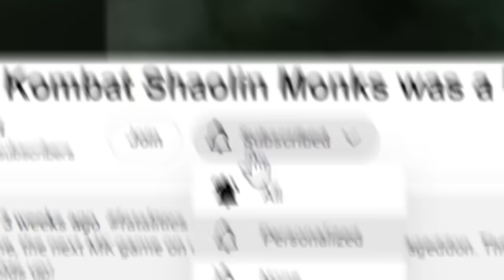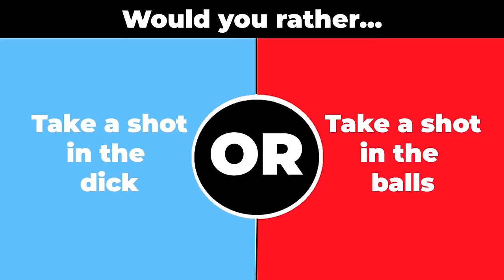Mortal Kombat Shaolin Monks Co-Op Was a Mistake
Finally, the complete playthrough all in one video as intended!